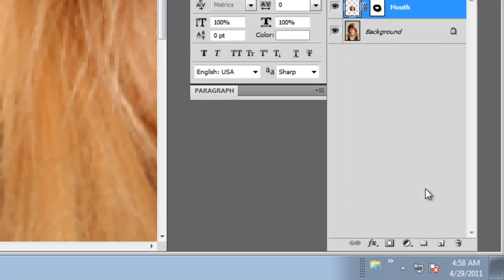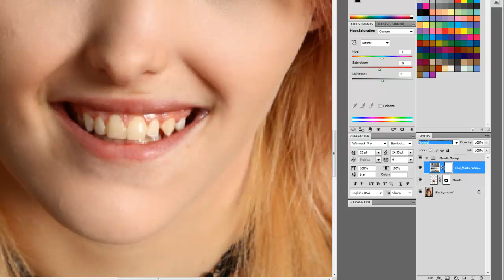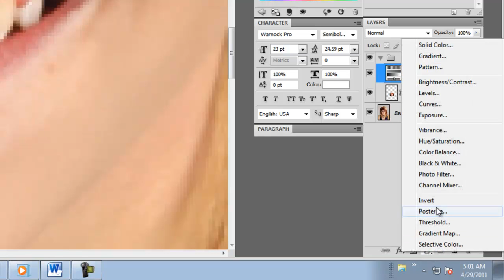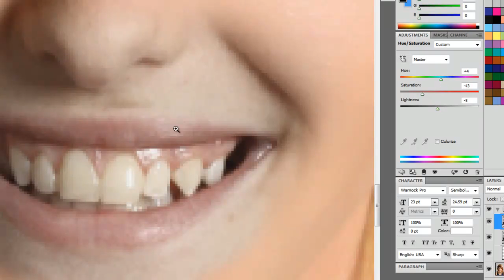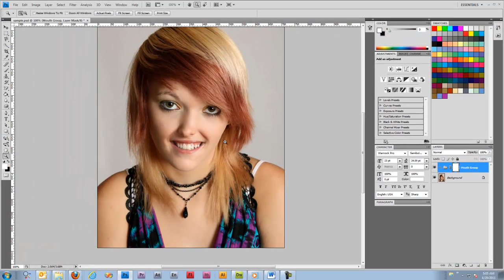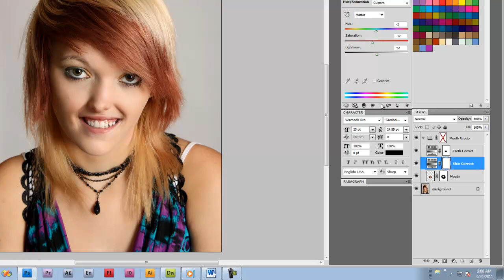Adjustment Layers in Photoshop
** The source documents for this lesson are on the videos page at thedigitalcraft.com:

In this tutorial we will be using a previous project to do some color correction with adjustment layers.